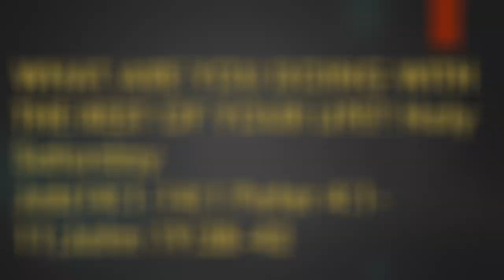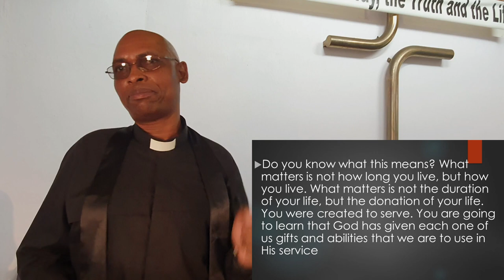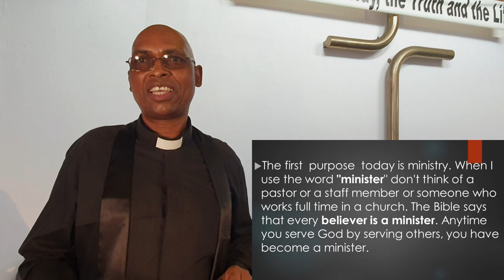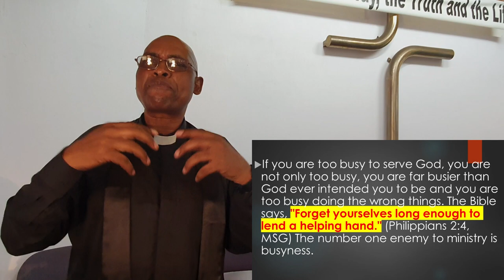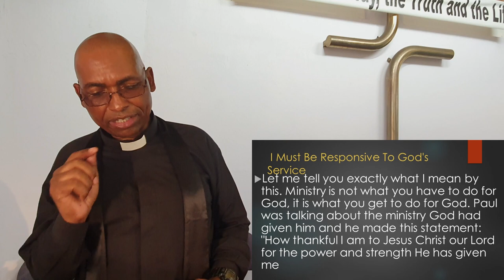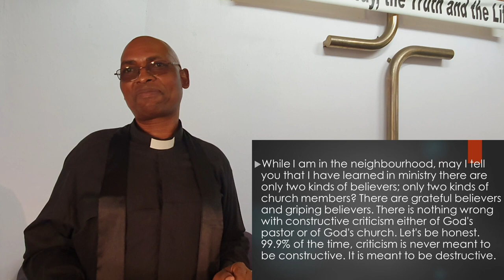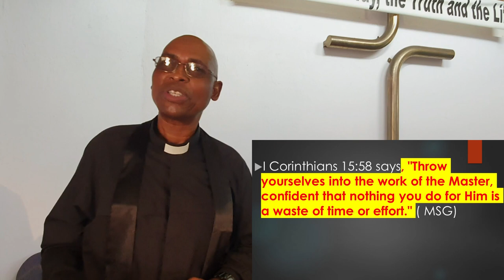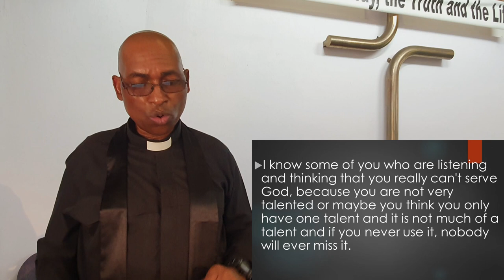11th April 2020 - "What Are You Doing With The Rest Of Your Life?" - Rev Johnson Makoti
Rev Johnson opens God's Word from 1 Peter 4:1-8 with a challenge,... will we live,... not by our human desires, but by the will of God?!  We were created for good works.  We should use the gifts God has given us to serve others.  Rev Johnson underscores this idea with the examples of Joseph of Arimathea, and Nicodemus, in John 19:38-42, who in an hour of crisis, rose to the challenge to take care of our Lord's body.  Finishing with Job 14:1-14, the essential question that arises is; if a man dies, can he live again?  The answer of course is YES!  If you are a servant of Jesus, then yes!  All the servants of Jesus have passed from death to life already, and their Lord will raise them up at the last day.

If you would enjoy some traditional worship songs to accompany this service, one of our members, A. McCosh has kindly recorded "And Can It Be That I Should Gain," "The Old Rugged Cross," and "When I Survey."  The words have been added to the music so that you can sing along.

Contributors (in order of appearance):  Rev J. Makoti, G. Makoti.
Video recorded by:  B. Cooney.
Post production editing:  B. Cooney.
Publishing:  Pastor C. Guise